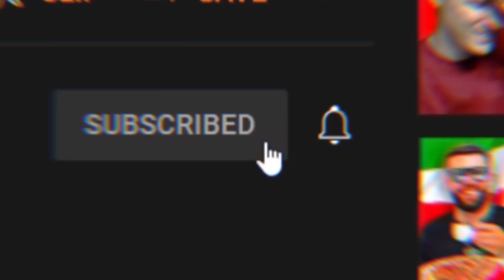POPPIN TEACHES US THE POPPIN SWING (VALORANT MONTAGE AND HIGHLIGHTS)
Poppin shows us the way of the Poppin Swing! If you also want to learn how to do the Radiant technique to outplay your opponents with 200IQ, definitely watch to the end of the video! There is a reason why the Poppin swing is super effective! You must learn these tips and tricks! May the Valorant Skin Gods bless you with your favorite skin! Mine is the Crimsonbeast Bundle! I really appreciate every single one of you that watched the video - don't forget to Subscribe and hit the Bell Notification to keep up to date with all of my content! Thank you and much love!

Follow P0ppin!